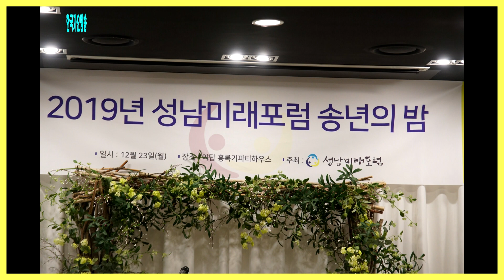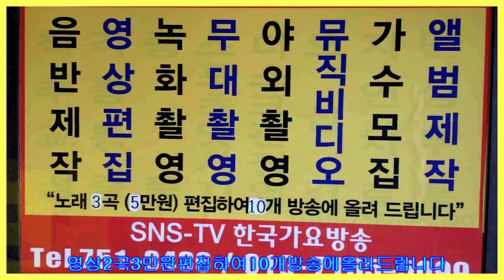성남미래포럼2019송년의밤-사진총동영상7=한국 가요 방송 총 연합회.010-7165-5099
성남미래포럼2019송년의밤-사진총동영상7=한국 가요 방송 총 연합회.010-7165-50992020년korea TOP sing.a-특별 이벤트
21세기는움직이는스마트폰시대 한국 가요 방송 은
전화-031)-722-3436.